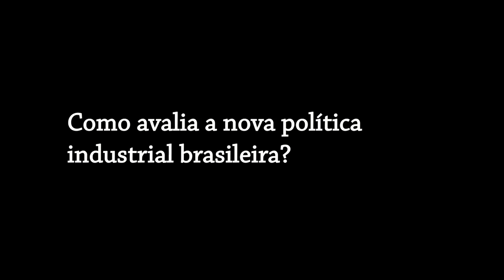O Brasil não é xenófabo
Paulo Kaap